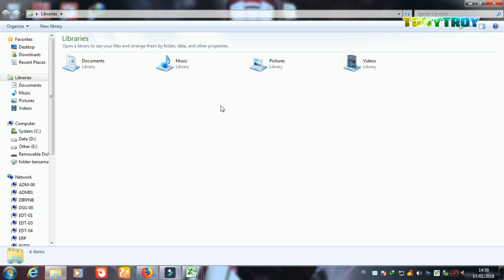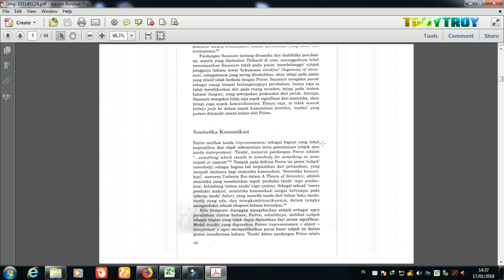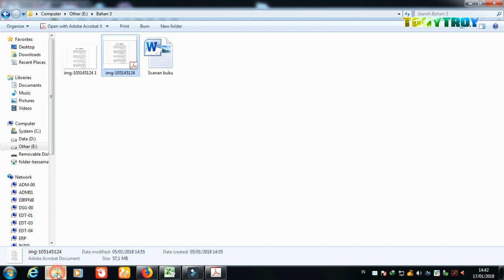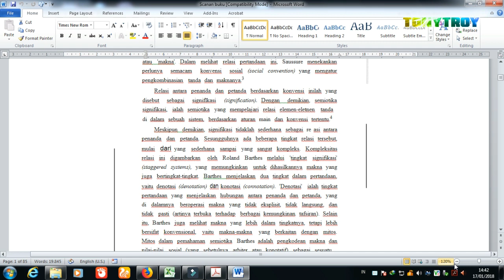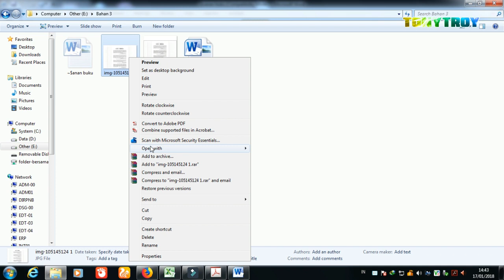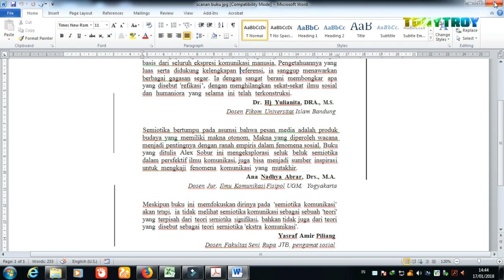Cara mengubah pdf ke word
Cara yang mudah tanpa software (Offline)

1. Mengubah file PDF menjadi Word/Text tanpa software.
2. Mengubah file JPG/Image menjadi Word/Text tanpa software.

Kualitas hasil  convert PDF to Word ditentukan oleh bagaimana settingan kita pada saat Scanning.
Setiap Mesin Scan memiliki settingan dan hasil yang berbeda.
Untuk mengenal mesin scan
Kita harus terus mencoba setiap settingan untuk hasil yang lebih baik dan diinginkan.
Pastikan settingan tersebut anda save. Sehingga akan memudahkan jika kita melakukan scanning lagi.